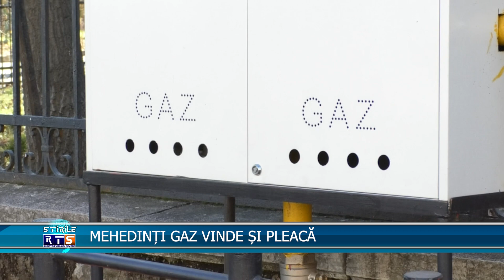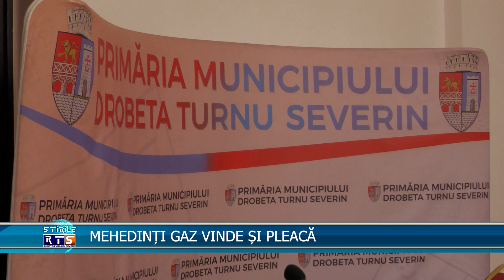MEHEDINȚI GAZ VINDE ȘI PLEACĂ